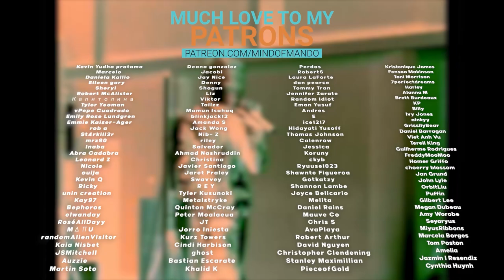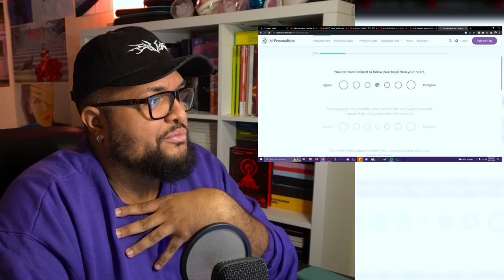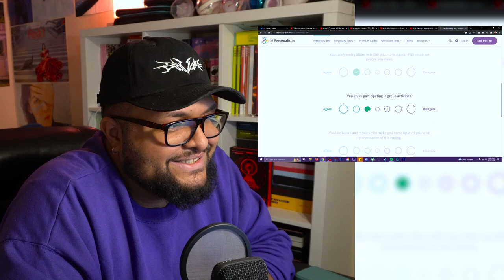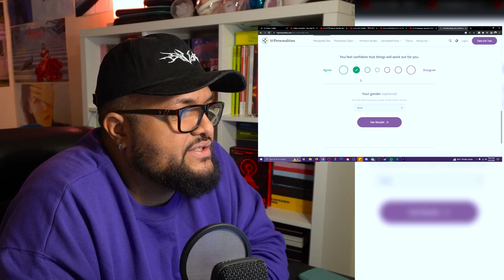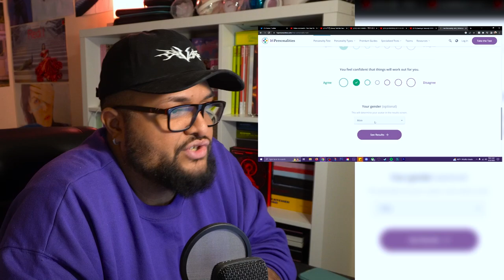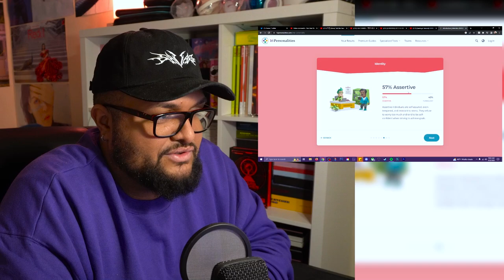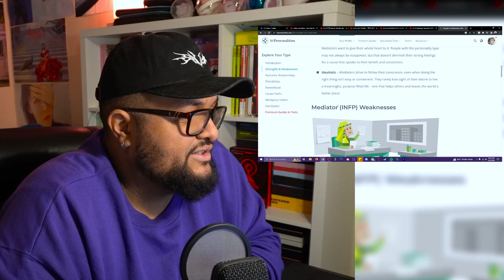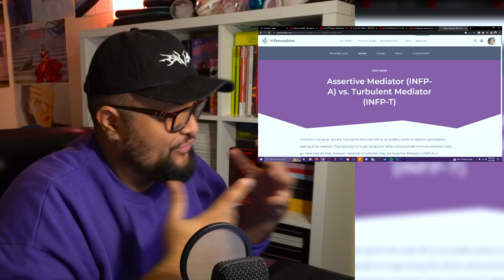what's my mbti & why did this test come for my neck? 😂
Hello, human.
LINKS FURTHER DOWN!